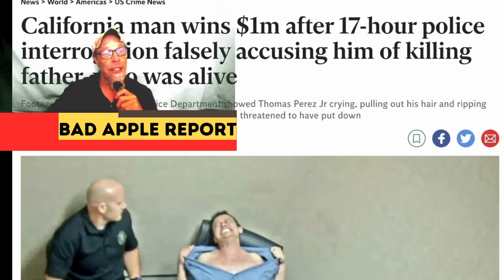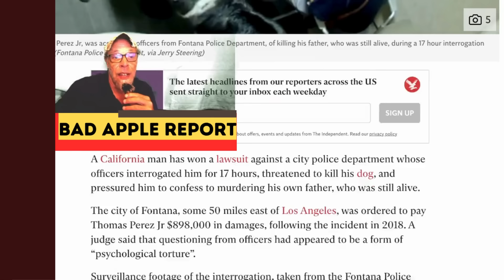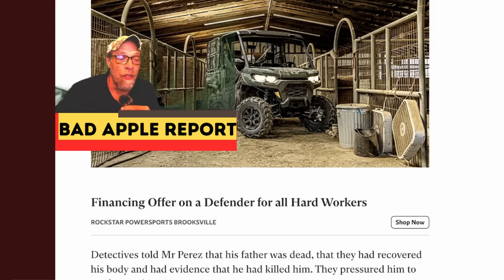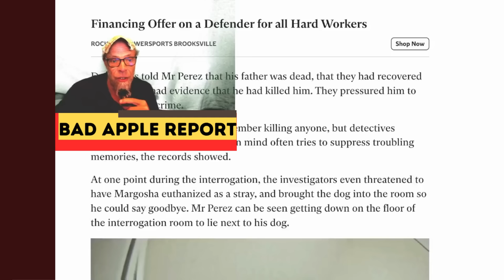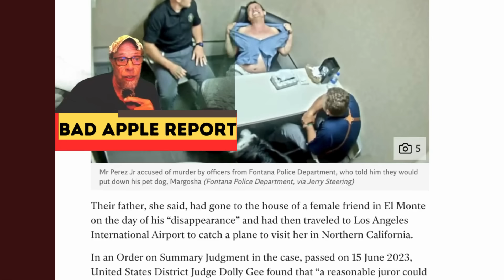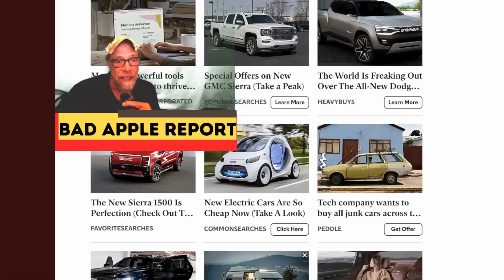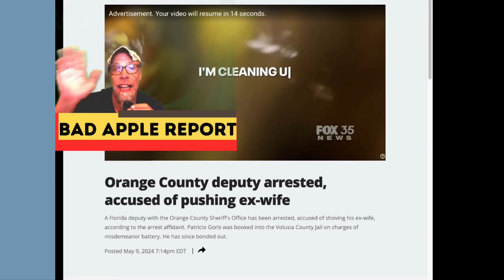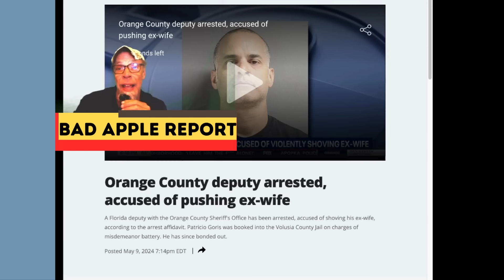COP TORTURES MAN THREATENS TO SHOOT DOG IN COERCED CONFESSION FOR M*RDER OF FATHER WHO IS ALIVE :/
This cop is the worst I think I've ever reported on here at the Bad Apple Report. And yes, this lowlife taxpayer funded living the highlife FOOL of a waste of government space is still doing the same thing today. I'd be willing to bet. You know why? Because he's the shining example of a cop. He's what makes people all around the nation turn from ever respecting anyone wearing the costume EVER again.

Him and his goofy partner tortured this man and threatened to exterminate his dog - even brought the dog in for him to say his goodbyes. These cops are the kind that do nasty things to people, just like you're witnessing with this story.

There's more super bad apples today. There's a couple of low info swipes at low hanging fruit and then I let the Sheriff of the most arrested bunch of idiots take the show for the last segment. It's fun. He does a bang up job talking about his latest corrupt scumbag that's been pleasuring himself with our information. By our, I mean THE PEOPLE's information. This cop, like all of them, access our data and pleasure themselves all day every day. It's true.